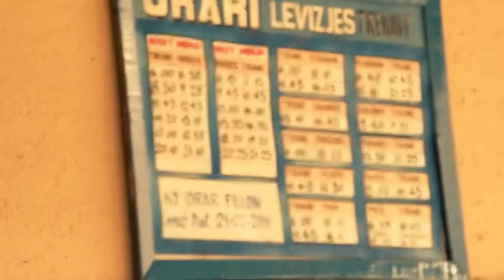Ecovolis - Bike Tour - Eco Bicycle Shop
Ecovolis is a program which aims the promotion of ecological transportation, by giving our city more clean air, adding a civic European practice which helps in economic, social and environmental development of our community. Through Ecovolis PASS aim to offer a new & innovative service for the community of Tirana through ecological transportation by bicycle. Ecovolis is a public service provided  to the citizens through bicycle station placed at different point of the city, to move and perform their daily chores. These bike stations will be established by PASS and will be monitored in cooperation with local authorities, employing people with few employment opportunities and other youths.